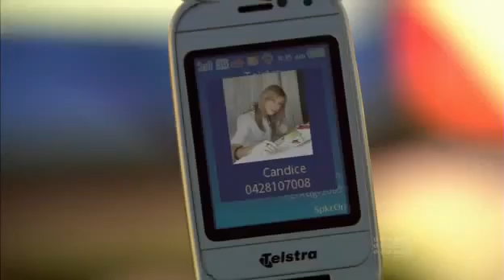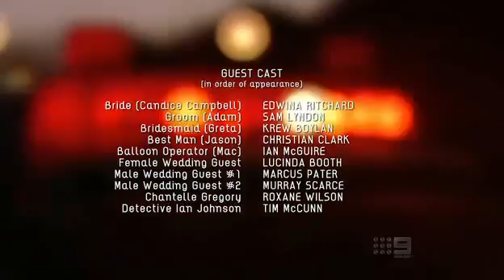Rescue Special Ops season 1 1x11 bride in the balloon